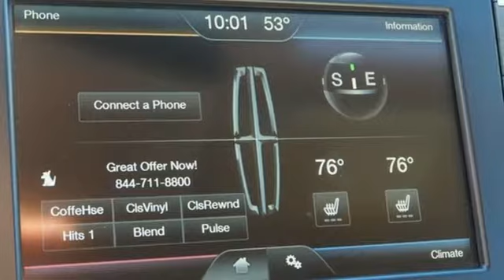Certified 2016 LINCOLN MKZ Henderson NV Las Vegas, NV #92445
Year: 2016
Make: LINCOLN
Model: MKZ
Trim: PREMIERE
Engine: DOHC 16V I-4
Transmission: Automatic
Color: Black Velvet Metallic
Interior: Hazelnut
Mileage: 18504
Stock #: 92445
VIN: 3LN6L2G90GR617776
Welcome to Findlay Lincoln. All of our vehicles are hand picked and inspected for your peace of mind. This vehicle is equipped with the following options: CARFAX One-Owner. 6-Speed Automatic with Select-Shift EcoBoost 2.0L I4 GTDi DOHC Turbocharged VCT Recent Arrival! 22/33 City/Highway MPG Awards: * JD Power Initial Quality Study (IQS) Reviews: * Sleek, eye-catching exterior design; high fuel economy from available hybrid model; comes equipped with many convenience/luxury features as standard. Source: Edmunds

Findlay LINCOLN--Sales, Service, Parts, Finance. Convenience, Savings, and Selection at Findlay LINCOLN. When it comes to the vehicle you drive, never settle for anything but the Best. We believe that everyone should be treated like a Guest in our Home. This philosophy is what's behind our family-owned business spanning more than 5 decades in the Las Vegas mark.Our Promise is what We Deliver.